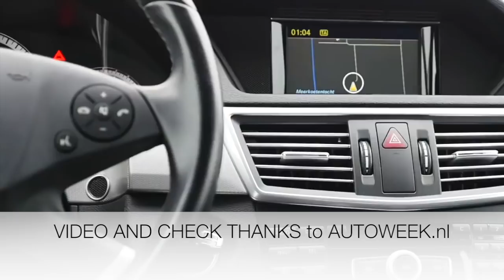BECOME A MILLIONAIRE - BUY USED CARS!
Simple personal finance decisions can make a big difference in our live. People forget that habits and time make you rich!

Modern Value Investing book: